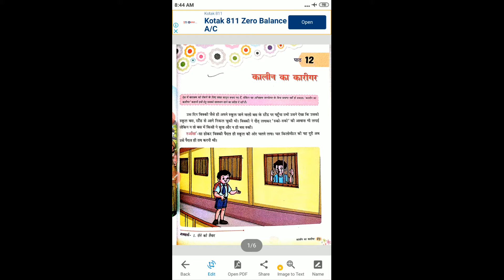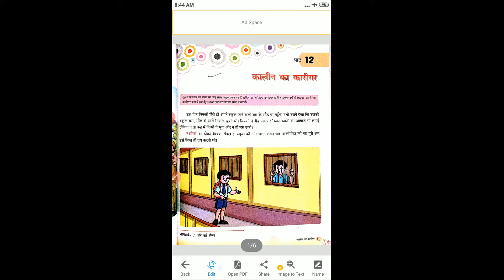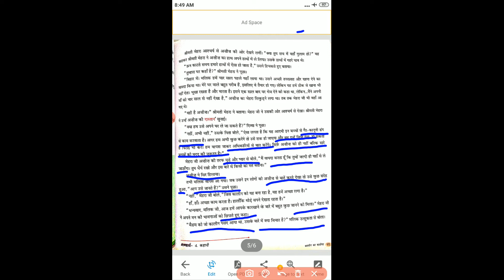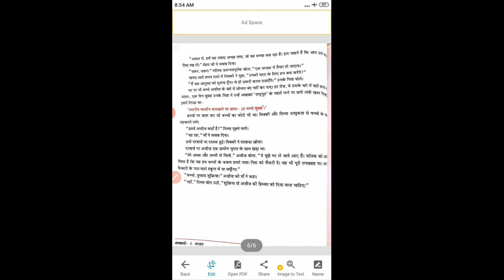class 6 Hindi ch 12 part 4